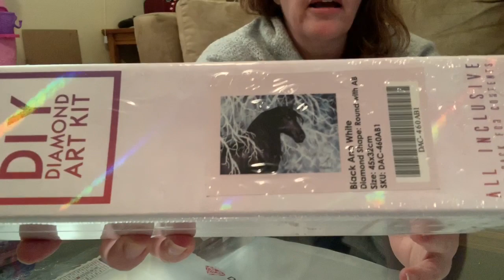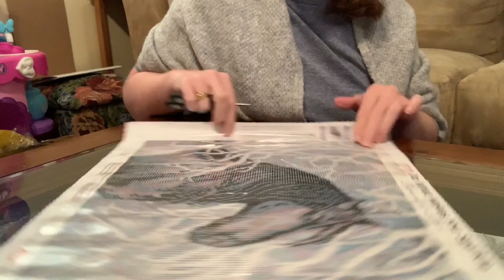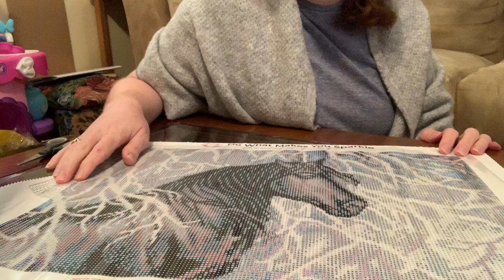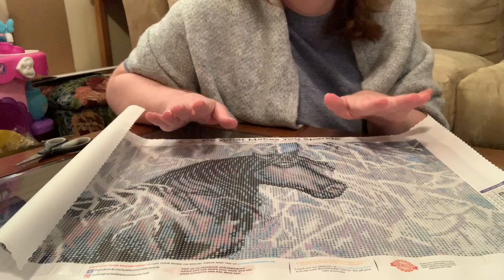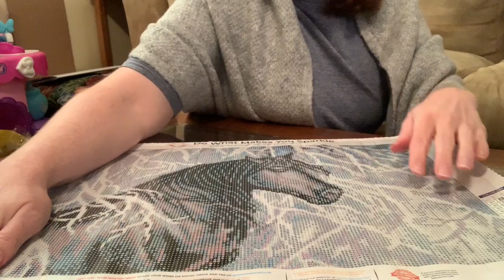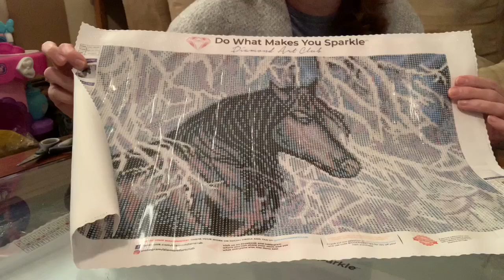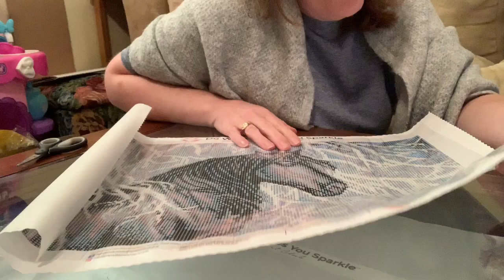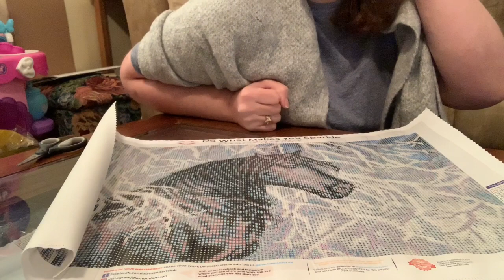Black and White unboxing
Today is an unboxing of Black and White by Deborah Lewis.   This is a gorgeous canvas, and reminds me of Black Beauty.

Diamond Art Club - Black and White by Deborah Lewis

32x46
$28.95

Storage Case

Light Pad

Lap Desk

All opinions expressed in my videos are my own, honestly and freely given.